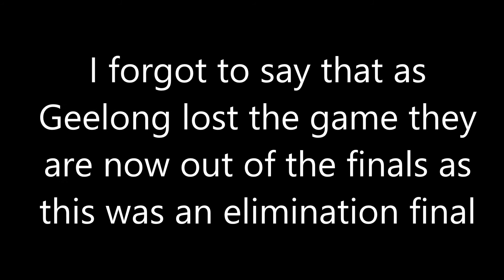AFL Finals Melbourne vs Geelong game thoughts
don't forget to watch my deer hunter series